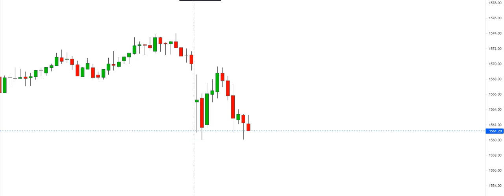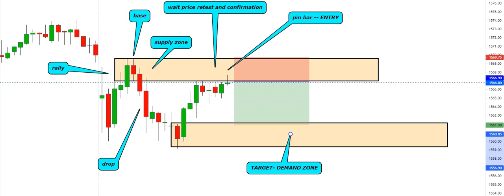DEMAND AND SUPPLY ZONE TRADING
⚠️⚠️Desclaimer⚠️⚠️
Hello Everyone Welcome to My Abhi Learning Market Youtube Channel ..   Disclaimer  All Videos/Information on this channel are for Education purpose only .They are not buy/Sell Recommendations . Please consult your financial Advisor before taking any trade or investment decisions .